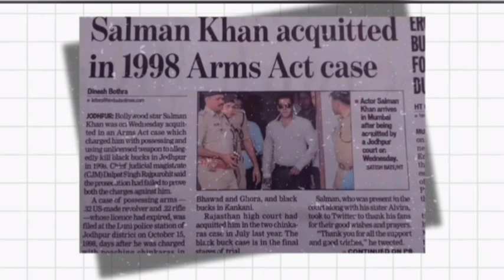LAWRENCE BISHNOI Ne Baba Siddique Ko Kiu Mara //⁉️ Kia Dushmani Hai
BABA SIDDIQUE KA___ Kaise Howa //⁉️ Mumbai Crime Branch | @NewsNationTV  @ABPNEWS

Popi Bhai Ko Team Se Nikal Diya //😱⁉️ Haryanvi Hunters | ‎@ElvishYadavVlogs

ECL Cricket Match Live // Delhi v/s Huntars |😱 ‎@ElvishYadavVlogs

Bangalore // H v/s B //🏆 ‎@ElvishYadavVlogs

Kataria Ne Dikhai Attitude //🥱 Aapne Team Ke Sath //😱 ‎@ElvishYadavVlogs

Elvish Yadav Dark Reality |😱 Normal Public Ke Sath Battamiji /💯⁉️ ‎@TheSocialFactory

Adnan Sheikh Ko Usse Kiya // ⁉️ Bigg Boss Walo Ne | EVICTED Kiya /😱 ‎@MrFaisu

Shibani Kumari ka Majak udaya /⁉️ Thara Bhai Joginder reaction //😲🔥 ‎@Thara.Bhai.Joginder

ELVISH YADAV VS DHRUV RATHEE LAFDA!

Hello in this vide we talk about news from india and social media including elvish yadav vs dhruv rathee lafda, riyan parag, and much more!

Elvish Yadav Angry Reply To Thara Bhai Joginder, Elvish React on Shivani Kumari Bigg Boss OTT-3

Jaanne ke liye dekhiye BiggBossOTT3 streaming exclusively on JioCinema, tonight at 9pm